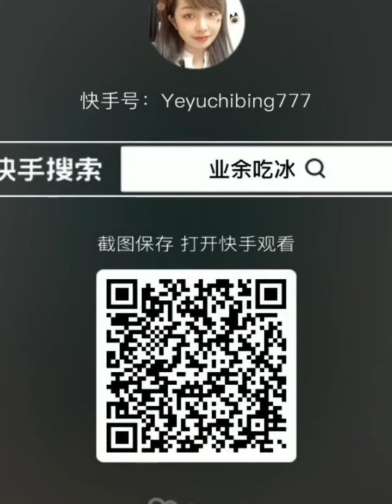ASMR FREEZER FREEZER ICE EATING